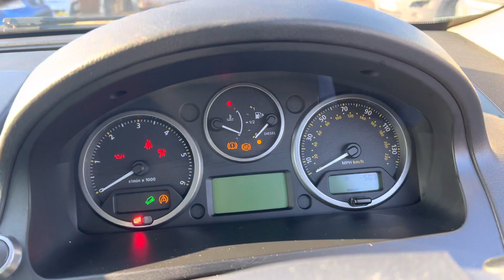Free Lander MC08ZVT